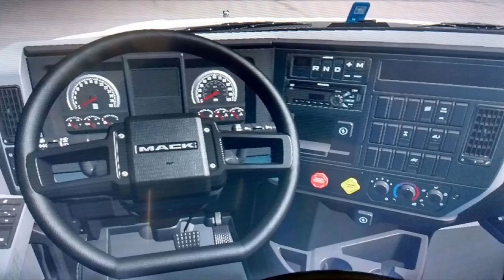Simple Things - Hits Menna - Instrumental Pop Country ( Free Download )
Tone: A
Progression: 1, 4, 6, 5
Bpm: 120
Images: American Truck and Euro Truck  by Hits Menna
 You can use my music in your youtube videos (and monetize), Blogs, Vlogs, Podcasts,...

     --  Like  -  Comment  -  Share  -  Sigh up  --
     --  Likes  -  Comente  -  Compartilhe  -  Increva-se  --
     --  Aime  -  Commenter  -  Partager  -  S'inscri  --